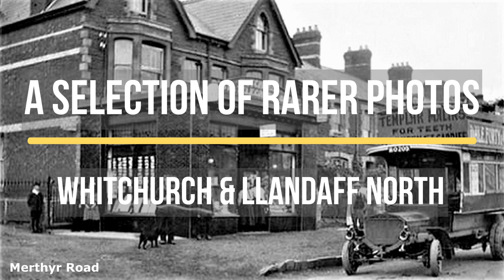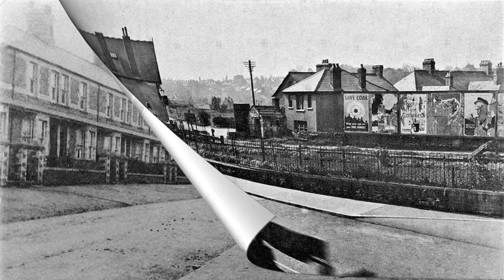A selection of rarer photos of Whitchurch & Llandaff North, Cardiff.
A selection of rarer photos of Whitchurch & Llandaff North, Cardiff.  Not the best of quality photos, but some rare ones in there.

MY OTHER WEBSITE & SOCIAL MEDIA SITES